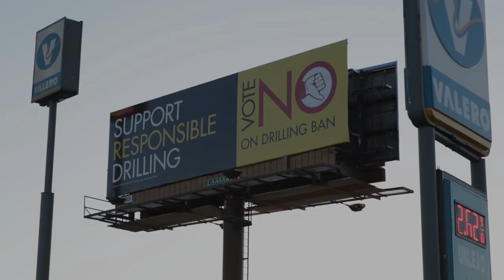DON'T FRACK WITH DENTON | Documentary | Official Trailer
Hundreds of gas wells tower over Denton, Texas extracting natural gas using a dangerous and controversial drilling technique called hydraulic fracturing, also known as "fracking". Childhood asthma rates are on the rise as the county's air quality declines, but the people of Denton are fighting back.